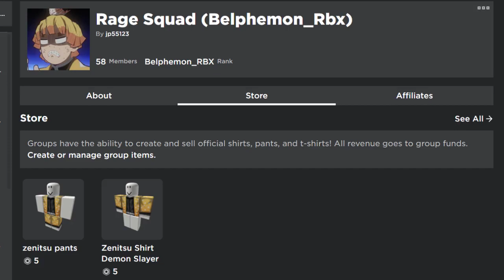Dungeon Fall New Update New Hideout AMAZING LOOT! Roblox Dungeon Fall!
Socials

Music